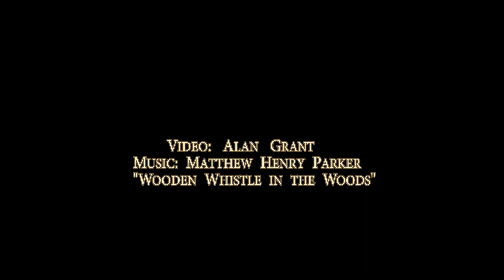Owl Nest Irvine Park April 13 2022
A Great Horned Owl nest with two owlets